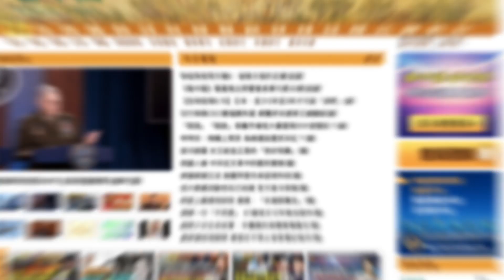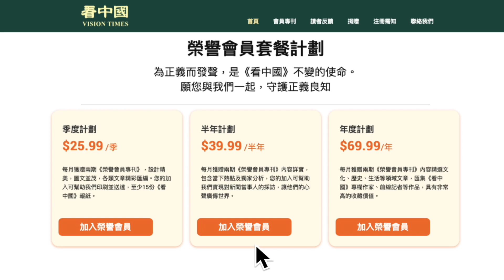【謝田時間】1.如何看美中關係解凍？2.恢復高層溝通渠道不代表美對中共高科技封鎖制裁放鬆？ 3. 不談原則只做交易有後果麼？